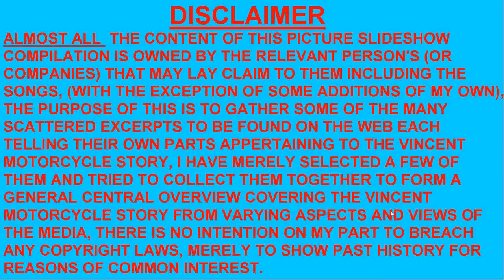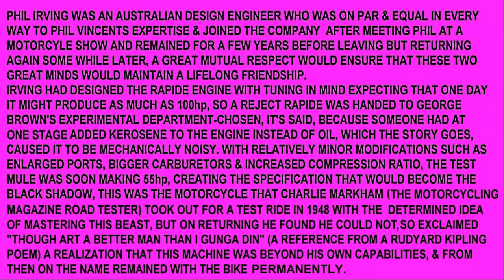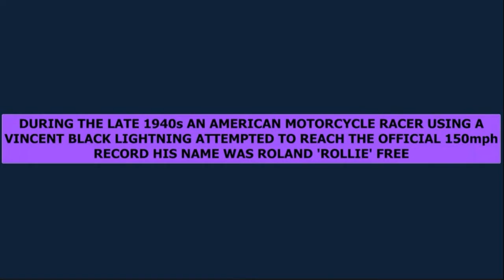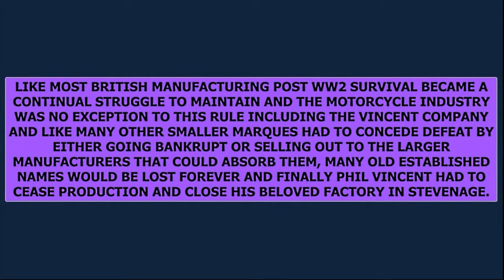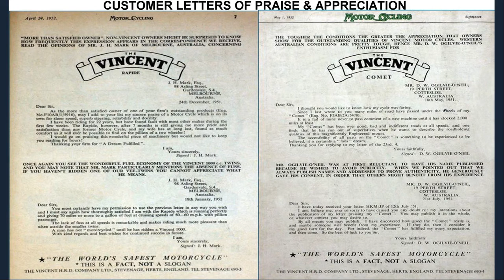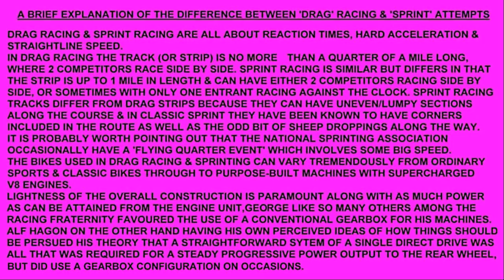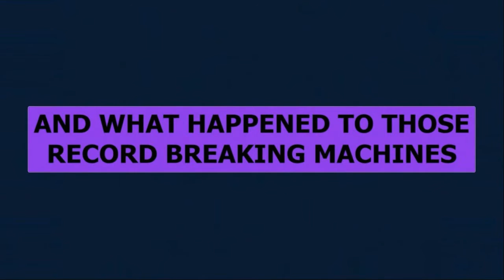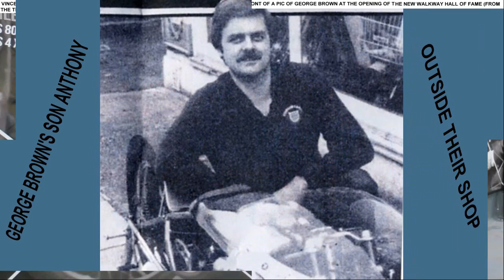The Vincent Motorcycle Story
A short basic explanation of the Vincent Motorcycle rise to fame told in text and pics along with an accompanying set of guitar backing tunes